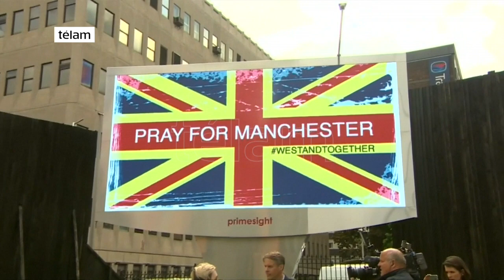Líderes europeos condenaron el atentando suicida en Manchester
Los principales líderes de Europa enviaron sus condolencias a los familiares de las víctimas del atentado perpetrado en el Manchester Arena en la noche del lunes e hicieron un llamado a la unión y la fortaleza a todos los europeos para enfrentar el flagelo del terrorismo.